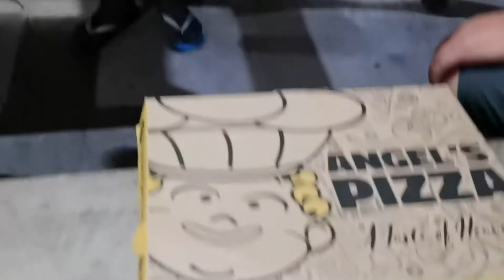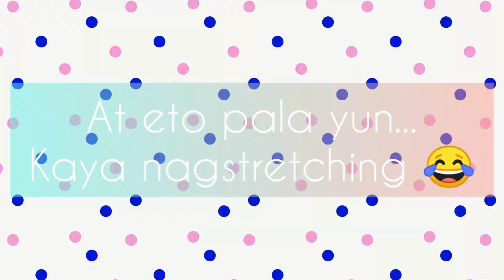A DAY WITH COUSINS | CHEEGY_VEECA Vlog21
It was great to see and spend a day with my cousins, nephews and nieces.

Also support local businesses -

ToKeys creates handcrafted artisan wooden keycaps.

Sun One Crafts produces different wood crafted products like Wine Box, Jewelry Box, etc.

Lyka : Cheegy_Veeca